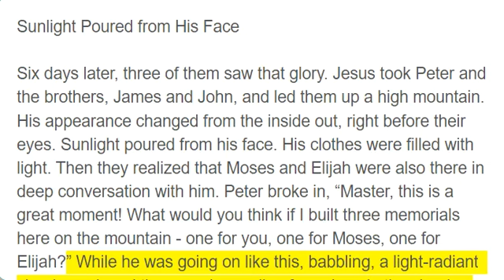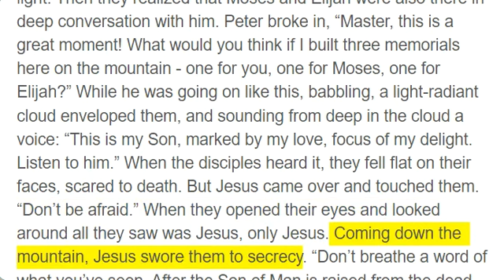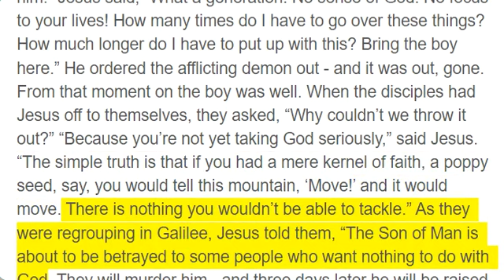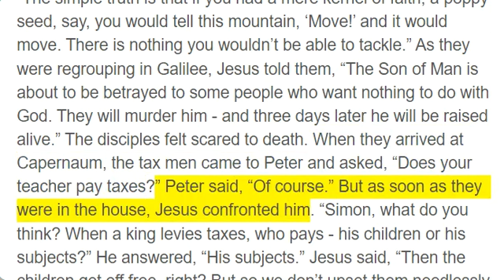Matthew 17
Sunlight Poured from His Face

Six days later, three of them saw that glory. Jesus took Peter and the brothers, James and John, and led them up a high mountain. His appearance changed from the inside out, right before their eyes. Sunlight poured from his face. His clothes were filled with light. Then they realized that Moses and Elijah were also there in deep conversation with him. Peter broke in, “Master, this is a great moment! What would you think if I built three memorials here on the mountain - one for you, one for Moses, one for Elijah?” While he was going on like this, babbling, a light-radiant cloud enveloped them, and sounding from deep in the cloud a voice: “This is my Son, marked by my love, focus of my delight. Listen to him.” When the disciples heard it, they fell flat on their faces, scared to death. But Jesus came over and touched them. “Don’t be afraid.” When they opened their eyes and looked around all they saw was Jesus, only Jesus. Coming down the mountain, Jesus swore them to secrecy. “Don’t breathe a word of what you’ve seen. After the Son of Man is raised from the dead, you are free to talk.” The disciples, meanwhile, were asking questions. “Why do the religion scholars say that Elijah has to come first?” Jesus answered, “Elijah does come and get everything ready. I’m telling you, Elijah has already come but they didn’t know him when they saw him. They treated him like dirt, the same way they are about to treat the Son of Man.” That’s when the disciples realized that all along he had been talking about John the Baptizer.

With a Mere Kernel of Faith

At the bottom of the mountain, they were met by a crowd of waiting people. As they approached, a man came out of the crowd and fell to his knees begging, “Master, have mercy on my son. He goes out of his mind and suffers terribly, falling into seizures. Frequently he is pitched into the fire, other times into the river. I brought him to your disciples, but they could do nothing for him.” Jesus said, “What a generation! No sense of God! No focus to your lives! How many times do I have to go over these things? How much longer do I have to put up with this? Bring the boy here.” He ordered the afflicting demon out - and it was out, gone. From that moment on the boy was well. When the disciples had Jesus off to themselves, they asked, “Why couldn’t we throw it out?” “Because you’re not yet taking God seriously,” said Jesus. “The simple truth is that if you had a mere kernel of faith, a poppy seed, say, you would tell this mountain, ‘Move!’ and it would move. There is nothing you wouldn’t be able to tackle.” As they were regrouping in Galilee, Jesus told them, “The Son of Man is about to be betrayed to some people who want nothing to do with God. They will murder him - and three days later he will be raised alive.” The disciples felt scared to death. When they arrived at Capernaum, the tax men came to Peter and asked, “Does your teacher pay taxes?” Peter said, “Of course.” But as soon as they were in the house, Jesus confronted him. “Simon, what do you think? When a king levies taxes, who pays - his children or his subjects?” He answered, “His subjects.” Jesus said, “Then the children get off free, right? But so we don’t upset them needlessly, go down to the lake, cast a hook, and pull in the first fish that bites. Open its mouth and you’ll find a coin. Take it and give it to the tax men. It will be enough for both of us.”